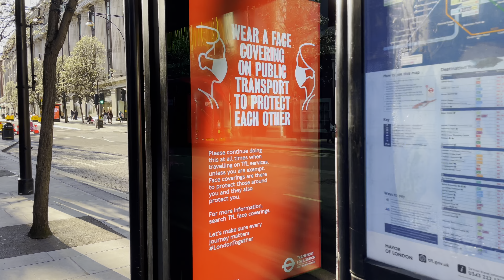London walk| Reopened Central London 2021| China Town, Piccadilly Circus, Regent and Oxford Street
So the lockdown was slightly eased on 29th March 2021, this London walk shows what Reopened and sunny Central London is like. I walked around China Town, Piccadilly Circus, Oxford, Regent street and Marble Arch. Happy, enthusiastic faces were seen all around. Lots of luxury race cars seen too :) Shot in full 4k HDR. Hope you will enjoy.

00:00 Intro
00:53 China Town
07:23 Shaftesbury Avenue
11:10 Piccadilly Circus
13:55 Regent Street
23:02 Carnaby Street
27:17 Back on Regent Street
31:01 Oxford Circus
31:14 Oxford Street
37:45 Bond Street Station
37:50 Oxford Street
47:26 Marble Arch

This is a HDR video. For best experience, view on one of the below mentioned devices:

1. I phone X and later series. This includes X/XS/11/12 Series.
2. I pad pro
4. All 4K HDR TVs
5. Windows 10 PC with HDR monitor/TV

Equipment I use: Below are some affiliate links, if you order through these links then I will get a small commission from the purchase with no extra to you, This is one of the ways you can support me :)

Camera: DJI Pocket 2 (Pocket sized camera)

Wide angle lens for Pocket 2

Neewer Magnetic Filter Set for DJI Pocket 2

TORRAS Military Grade Case

Smartphone Gimbal: DJI OM4

Editing Gear

Dell G5 15.6 inch FHD Gaming laptop

Dell D3100 Docking Station USB 3.0

Lenovo L28u-30 28 Inch 4K Monitor

Other accessories

Power bank: Anker Power Bank 20000 Portable

Memory Card: SanDisk Extreme 128 GB micro SDXC Memory Card

WD 2 TB Elements Portable External Hard Drive

This is a growing channel so I use SEO to grow and reach as much viewers as I can, I use VidIQ SEO Tool